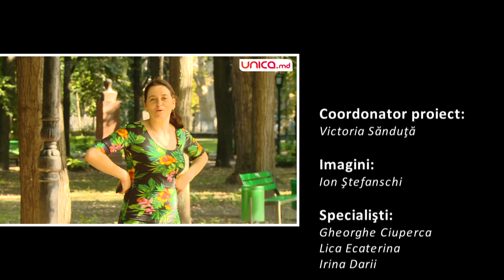Ofiţerul de presă al societăţii „Apă Canal”a intrat în proiectul “Un Nou Început cuUnica”